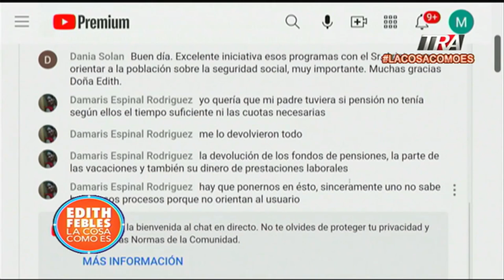Francisco Aristy, consultor en seguridad social, Responde las inquietudes del público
Canal Oficial Periodista Edith Febles